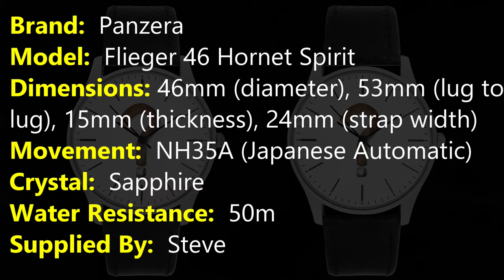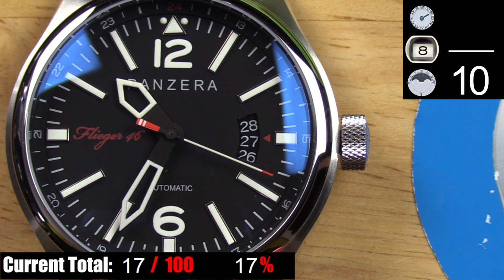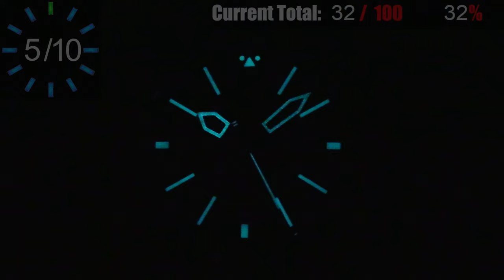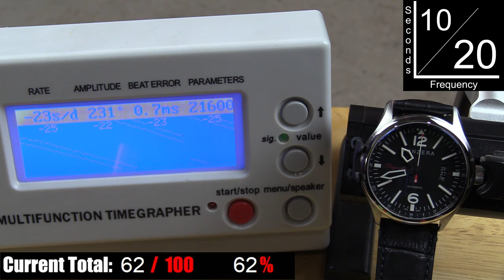Panzera Flieger 46 - ALMOST EXCELLENT?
Like Cigars?